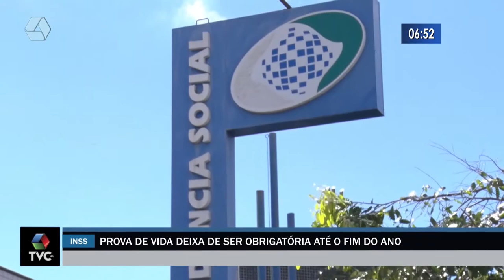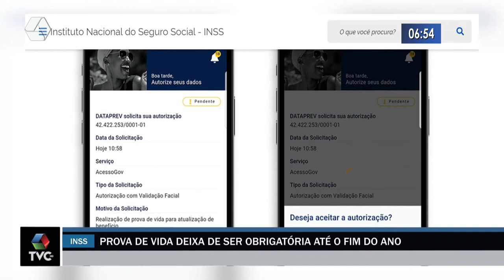Prova de vida para segurados do INSS deixa de ser obrigatória até o fim do ano